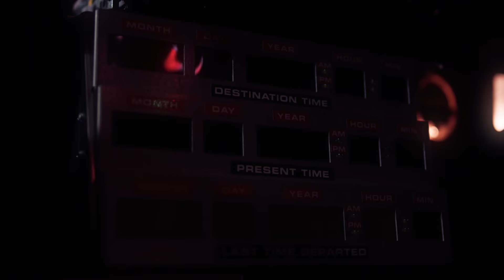Seattle Time Machine - :30 - OFFICIAL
The Seattle Time Machine is a 1981 DeLorean DMC-12 that has been modified to be a screen accurate replica of the iconic car from the Back to the Future films. Featuring light and sound effects, this car is sure to give your guests something to remember far into the future.

Weddings, Birthdays, Corporate Events, Retro Parties, Film, TV, or Music Video productions!

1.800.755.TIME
SeattleTimeMachine.com

Special Thanks To all our CAST AND CREW

Collin Joseph Neal - Director, Writer, Producer
Erin Neal - Writer, Line Producer
Shirley Roberts - Executive Producer
Leslie Sedlak - Executive Producer
Dave Kane - Executive Producer
Nathanial Helligso - 1ST Assistant Director
Matt Menovcik - Music Composer
Ryan Hicks - Catering
David Burns - Cinematographer
Javier Caceres - Key Grip
Richard A. Williams - Gaffer
Shannon Burckhard - Actress 1, Marty
Shelby Ford - Actress 2, Jennifer
Rick Reynolds - Audio Mixer / Boom Operator / Sound Engineer
A.j. Salvador - 1st AC
Scott C. Brown - Voice Over Talent
Gabe Conroy / Cinesaurus - VFX
Ronnue McThomas -  Film and Media Student
Suzanne Gugger - SCC Locations Manager
Ron Norimatsu - SCC Facilities Supervisor
Ronnue McThomas - SCC Locations Assistant
Ashley Pearce - SCC Food Waivers
Eric Johnson and Allison Kertesz - ProStar Insurance
Susan Smith - SCC Catering Exemption
Mary Reidy, Brett Abernethy, Dan Eernissee - Shoreview Park
Tony Doupe - Shoreline Film Office
James Shultz - Guitar Store
Melissa Baldauf - TCM Talent
Jaan Wippich - Production Assistant
Jonathan Holbrook - Assistant Locations Coordinator
Angela DiMarco - Assistant Locations Coordinator